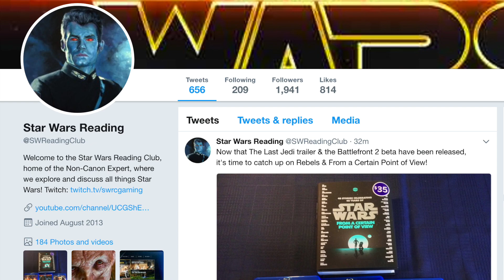Vader’s Thoughts When Seeing Obi-Wan Again on the Death Star! (Legends)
MUSIC: This video uses a composition entitled "The Quest" (link to song by a talented artist named Whitesand.

Ben Lewitt
Johnny Larkin
Kai Turner
Ian O’Neal
Matthew Chapman
Andrew Seiner
Rvmuller
Daniel Kim
Miles Prange
Devin Hancock

The Non-Canon Expert explains Vader's thoughts upon seeing Obi-Wan again on the Death Star in A New Hope, looking at how Vader's years of focus on his former Master, and his defeat on Mustafar, created an unique rage and hatred within the Sith Lord.

This is a Legends story for Darth Vader that uses information primarily found within the Legends novel "Death Star." I hope that you enjoy it!